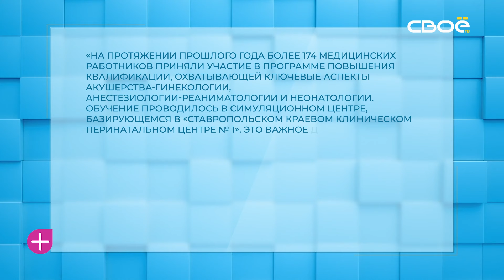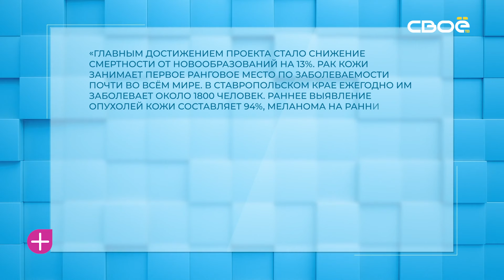За здоровье. Цистит. Гость студии — Николай Боблов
Что такое цистит? Чем он может быть вызван: бактерией, инфекцией или банальным переохлождением? Какая категория людей подвержена данному заболеванию? Как он проявляется? Долгие заплывы могут стать причиной развития заболеваний мочеполовой системы? И как избежать обострения? Что делать с циститом «медового месяца»? Правила профилактики.